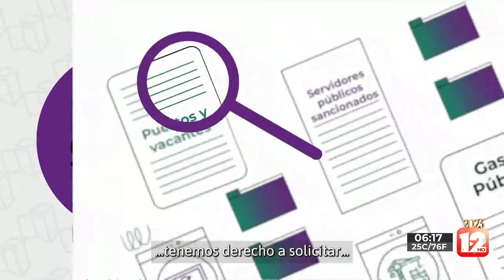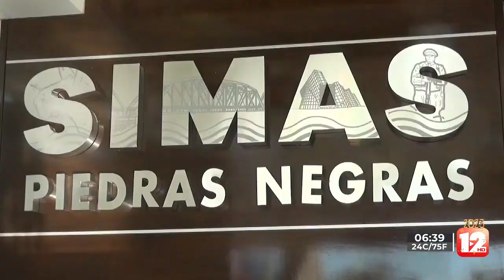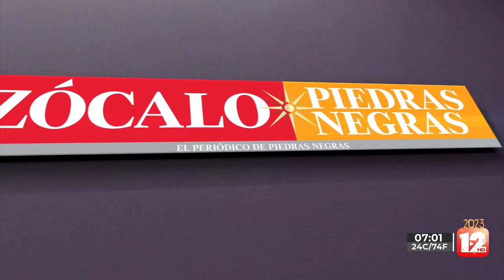TELEZÓCALO NOCTURNO│01 DE ENERO DEL 2023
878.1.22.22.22 │SMS & WhatsApp│ Escúchenos también en la 94.5, 107.9 FM en Piedras Negras y Acuña 92.9 FM